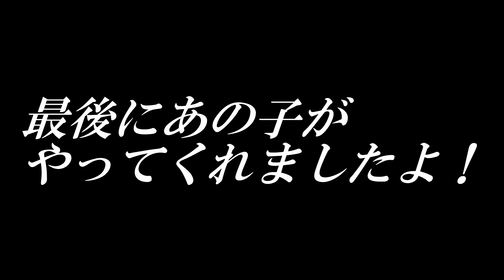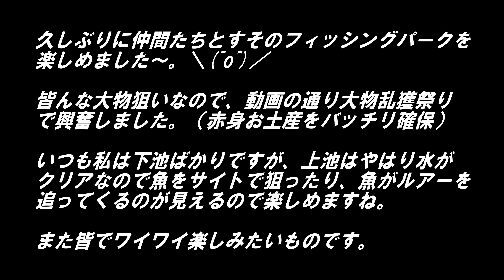すそのフィッシングパークで赤身１０本釣れた！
すそのフィッシングパークさんで友人たちと大物乱獲してきました。＼(^o^)／
（釣行日：2021年11月21日(日)）

【使用ツール】
ロッド：DAIWA Presso LTD AGS 55M‐SMT
リール：DAIWA Presso 2025C
ライン:DUEL Armored F+ Pro TROUT 0.2号（5lb）
リーダー:NEOSTYLE マーカーリーダー （4.4lb）

ロッド：DAIWA Presso LTD AGS 55ML‐S・J
リール：DAIWA Presso LTD 2025C
ハンドル：REVIVE Funnel(ファンネル)40mm タックルアイランド限定
リーダー:VARIVAS SHOCK LEADER FLUORO 0.8号（4lb）

ロッド：SHIMANO ZODIAS 164L-BFS/2
リール：SHIMANO CALCUTTA CONQUEST DC 100HG
ライン：DUEL  Armored F+ Pro 0.4号（7lb）
リーダー：VARIVAS SHOCK LEADER FLUORO 1.0号（5lb）